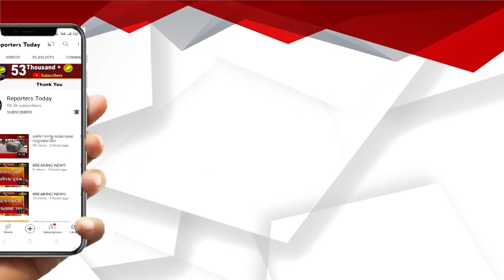ବାତ୍ୟା ଦାନାକୁ ମୁକାବିଲା କରିବାକୁ ବାଲେଶ୍ୱର ଜିଲ୍ଲାର ସୋର ଅଗ୍ନିଶମ ବିଭାଗ ମଧ୍ୟ ସଜାଗ